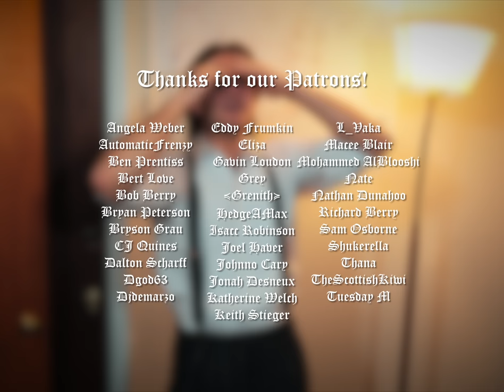the kids from Narnia 1 second after the movie ended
how did they frame this as a happy ending...

Thanks for our Patrons!
Angela Weber
AutomaticFrenzy
Ben Prentiss
Bert Love
Bob Berry
Bryan Peterson
Bryson Grau
CJ Quines
Dalton Scharff
Dgod63
Djdemarzo
Eddy Frumkin
Eliza
Gavin Loudon
Grey
≼Grenith≽
HedgeAMax
Isacc Robinson
Joel Haver
Johnno Cary
Jonah Desneux
Katherine Welch
Keith Stieger
L_Vaka
Macee Blair
Mohammed AlBlooshi
Nate
Nathan Dunahoo
Richard Berry
Sam Osborne
Shukerella
Thana
TheScottishKiwi
Tuesday M